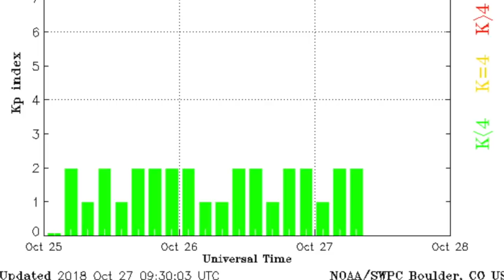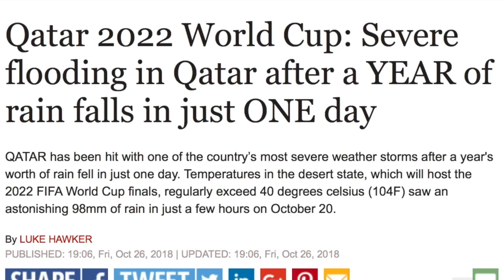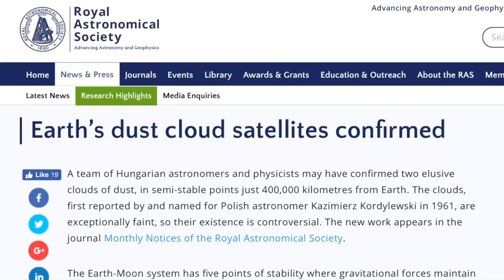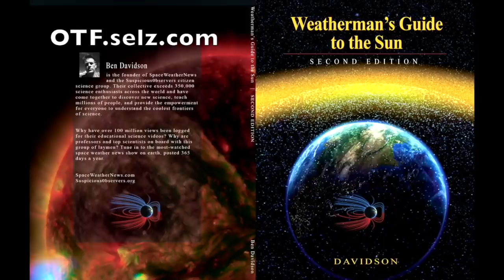Year of Rain, Cosmic Brain Effect, Quake Watch | S0 News Oct.27.2018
One of the hardest things to do is talk to your friends about these topics... this should help